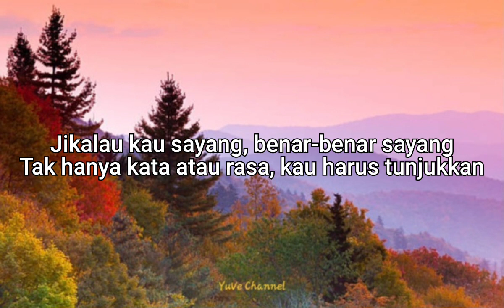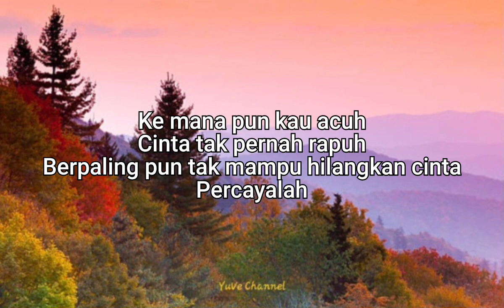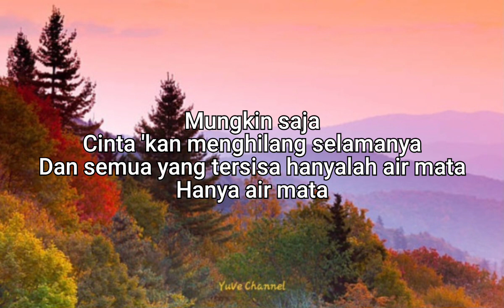Judika ~ Jikalau Kau Cinta | Lirik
Lirik Lagu "Jikalau Kau Cinta"

Lagu dipopulerkan oleh Judika